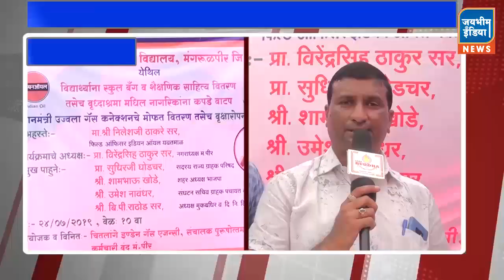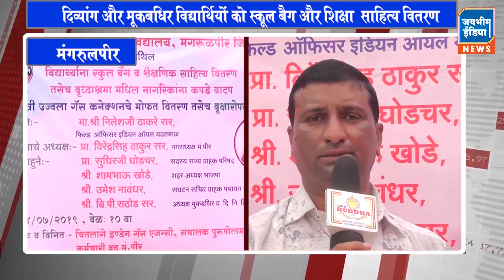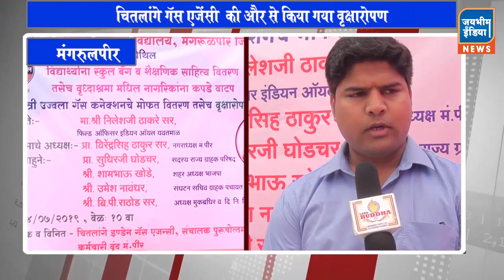25 july Jai Bhim India News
25 july Jai Bhim India News